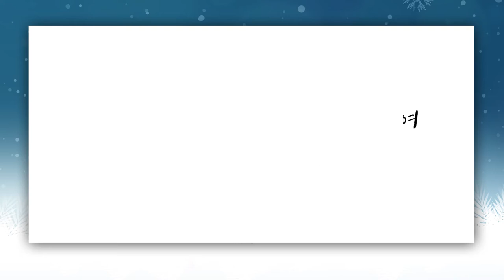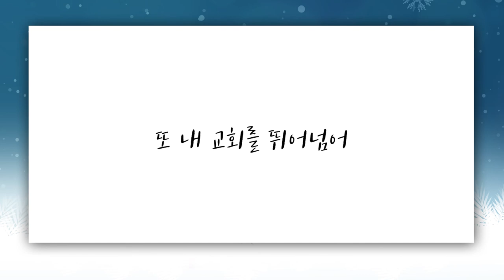[짧은설교] 나누며 삽시다 | 분당우리교회 이찬수목사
" 성도의 교제는 나눔입니다! "

'CTS2'와 함께!